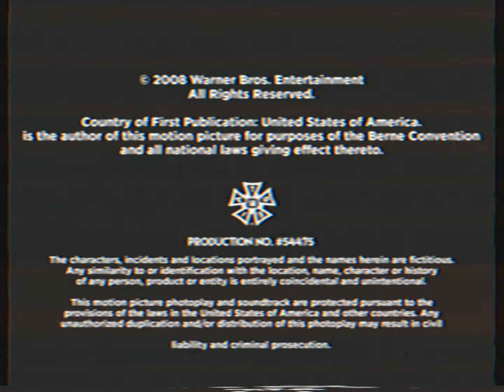Warner Bros. Entertainment/Cartoon Network Studios/Cartoon Network (2008) (REUPLOAD IN 2023)